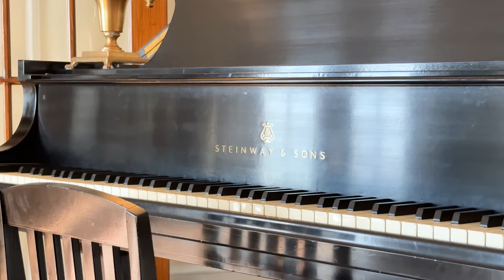Ocean Views from John Calvin Stevens Masterpiece | Kennebunkport Maine Home for Sale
14 Summit Avenue, Kennebunkport, Maine
Offered at $8,500,000
Represented by Bill Gaynor

This landmark residence in the highly regarded Cape Arundel enclave of Kennebunkport is now available to a very fortunate new owner. Named by famed architect John Calvin Stevens as ''Bonnie Brae'' it epitomizes the vernacular of coastal shingle style like no other in Maine. Fortunately for the designer, he started his design with the largest and very best site available in town and it remains so today. Comprising of 1.2 acres perched high above the Ocean Avenue promenade, you are afforded sweeping panoramic vistas of the Atlantic as far as the eyes can see. Featuring the original formal casework and numerous construction details, this residence exudes an integrity seldom found anywhere. Included is a charming three-bedroom pied-a-terre complete with a country kitchen and a roaring fireplace. Imagine a Gatsby-era party on your massive blue stone terrace spilling over onto the manicured lawns below.